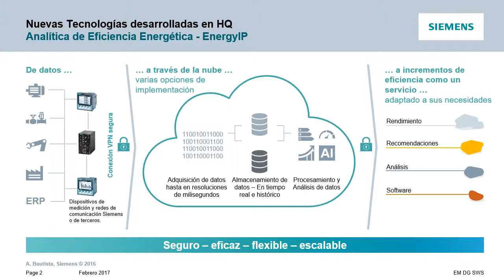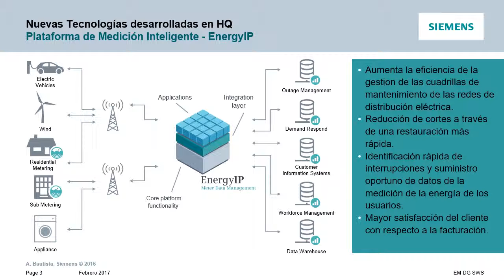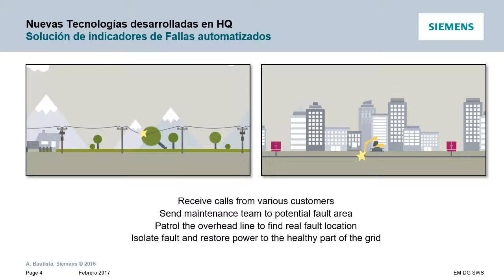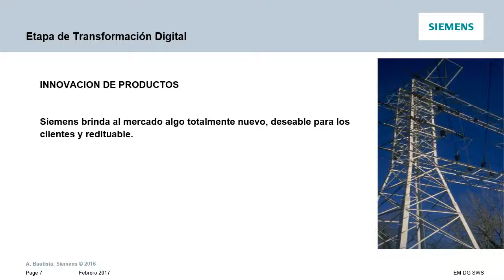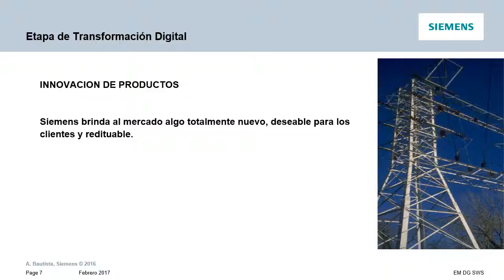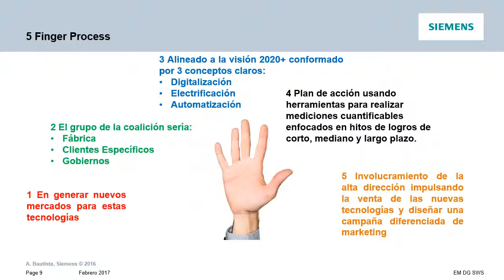Presentación Trabajo Modelos de Transformación Digital UP MBA 29